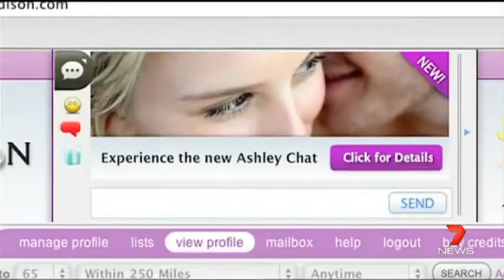Seven Afternoon News | Opener - (21.7.2015)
With Melissa Doyle.